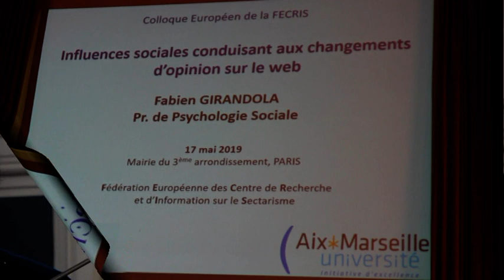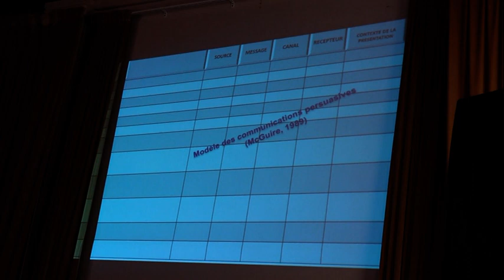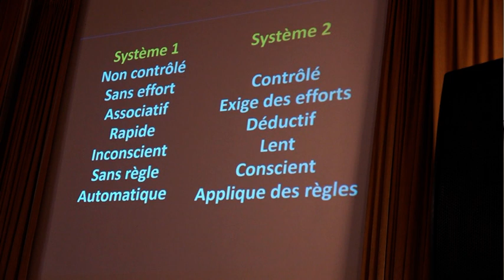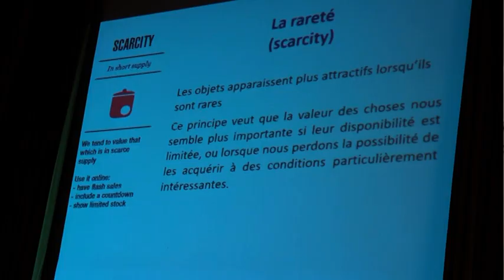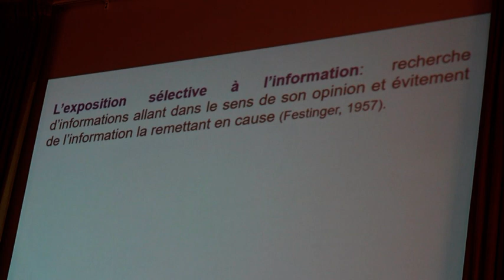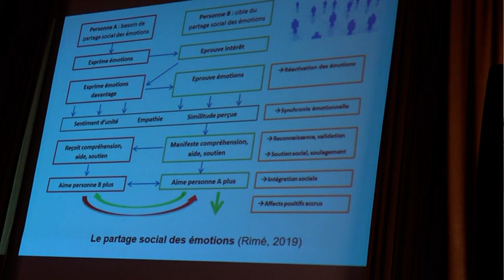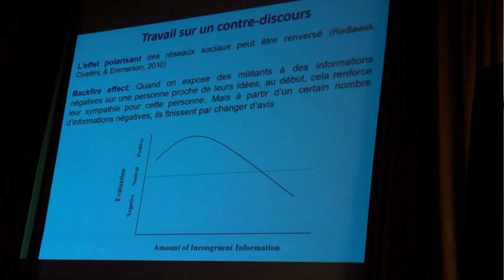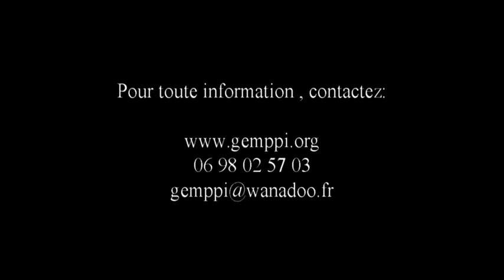Internet et manipulation mentale, Fabien Girandola, colloque FECRIS 2019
Fabien Girandola, Professeur de psychologie sociale à l'université d'Aix-Marseille, Laboratoire de psychologie sociale (LPS) (E.A.849) (France), traite des Influences sociales conduisant aux changements d’opinions sur le web. Pour toute information contacter